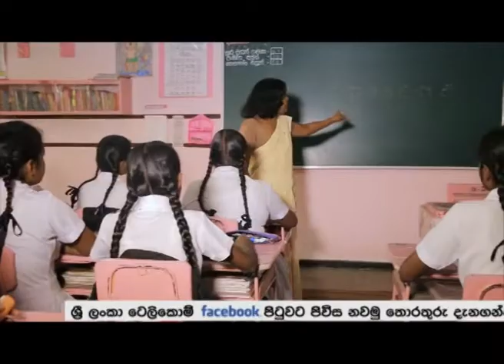Sri Lanka Telecom Pura Varuna - Princess of Wales College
Pura Varuna takes you on a journey of charm, beauty & knowledge throughout our resplendent paradise isle. Catch today's episode of Pura Varuna on Rupavahini and discover interesting facts about Princess of Wales College you never knew.